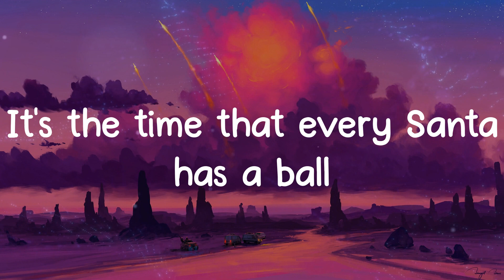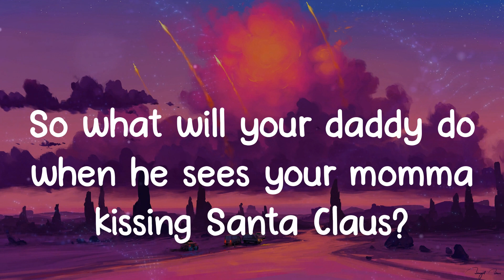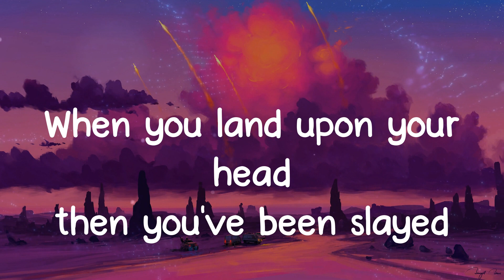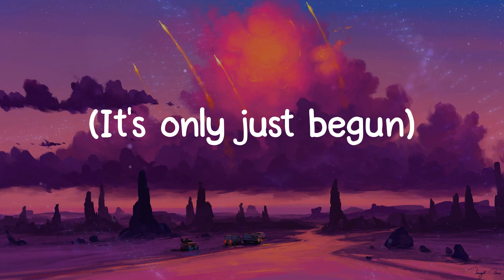Merry Xmas Everybody - Robbie Williams (Lyrics)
Robbie Williams - Merry Xmas Everybody lyrics

Merry Xmas Everybody lyrics:
Are you hanging up your stockings on your wall?
It's the time that every Santa has a ball
Does he ride a red-nosed reindeer?
Does he turn up on his sleigh?
Do the fairies keep him sober for a day?
So here it is, Merry Christmas
Everybody's having fun
Look to the future now
It's only just begun
Are you waiting for the family to arrive?
Are you sure you've got the room to spare inside?
Does your granny always tell you
That old songs are the best?(She does)
Then she's up and rock 'n rolling with the rest
Everybody's having fun
So what will your daddy do when he sees your momma kissing Santa Claus?
Are you hoping that the snow will start to fall?
Do you ride on down the hillside
In a buggy you have made?
When you land upon your head then you've been slayed
Everybody's having fun
Everybody's having fun
Everybody's having fun
(Everybody's having fun)
Merry Christmas mate
And to you